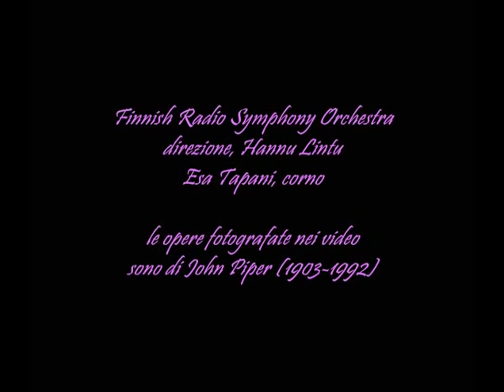Jouni Kaipainen * Concerto per corno e orchestra op. 61 (2000-01) 3 Vivace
Finnish Radio Symphony Orchestra
Hannu Lintu, direzione
Esa Tapani, corno

Jouni Kaipainen (nato a Helsinki il 24 novembre 1956), è stato allievo di Aulis Sallinen ed affianca, alla sua attività di compositore, quella di scrittore. Ha composto, tra l'altro, diversi interessantissimi concerti per strumento solista quale questo per corno (nel 2001/01), che si caratterizza per brio e melodicità. Di particolare effetto è la cadenza del primo movimento.

John Egerton Christmas Piper,  (nato a Epsom il 13 dicembre 1903  morto a Henley on Thames il 28 giugno 1992) è stato un pittore inglese. Formatosi al Royal college of art di Londra, si dedicò dapprima al paesaggio, quindi, influenzato da Braque e Léger, studiò le forme astratte e geometriche. Negli anni 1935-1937 fu curatore della celebre rivista Axis.